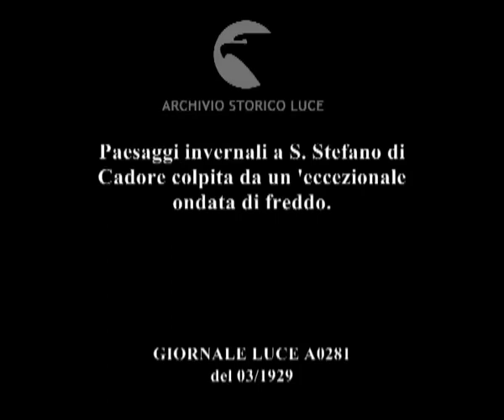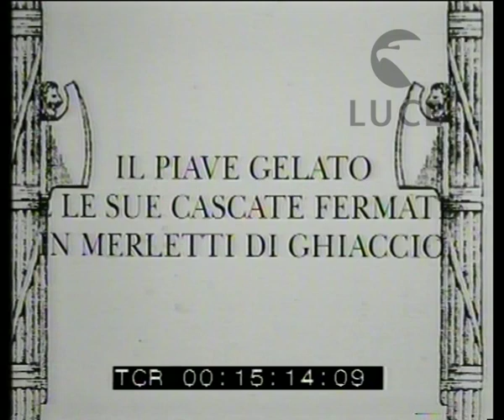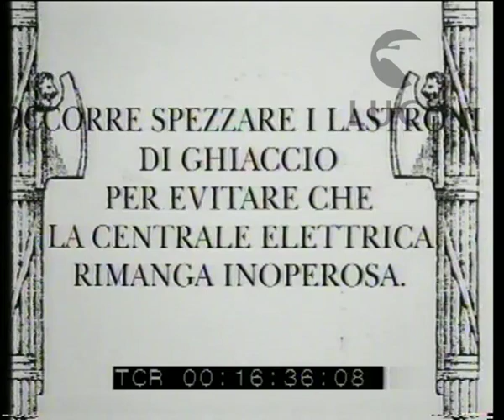Paesaggi invernali a S. Stefano di Cadore colpita da un 'eccezionale ondata di freddo.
Descrizione sequenze:suggestive vedute dei boschi e delle montagne nei pressi di Santo Stefano di Cadore completamente ricoperte di neve ; il Piave gelato con le cascate che realizzano artistici merletti di ghiaccio ; particolari dei merletti di ghiaccio delle cascate ; carrellata su un tratto del fiume completamente ghiacciato ; alcuni uomini impegnati con il piccone a spezzare i lastroni di ghiaccio per scongiurare il pericolo che la centrale elettrica resti inattiva ; altre vedute della lastra di ghiaccio nella quale è trasformato il Piave ; i boschi di pini e abeti carichi di neve ; la cittadina di S. Stefano con la chiesa del paese ;